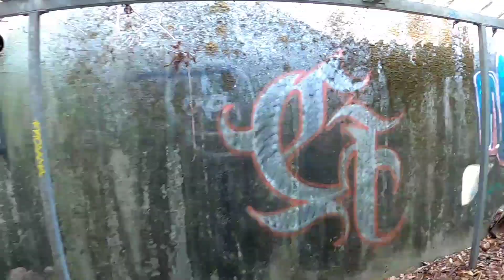Abandoned Exploration - The Abandoned Laboratory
A GoPro Short Film Series called Abandoned Exploration...

Part 1 - The Old Abandoned WW2 Royal Navel Chemical Laboratories.

Exploring deep inside the old labs, were time has not been kind to the site...

Originally in service in World War 1 & 2 for making cordite for shells for weapons used to fight the War.

Opened in 1916 the site has laid derelict since the late 90's now its just a shell of it former self...

Still a lot of fun to explore...